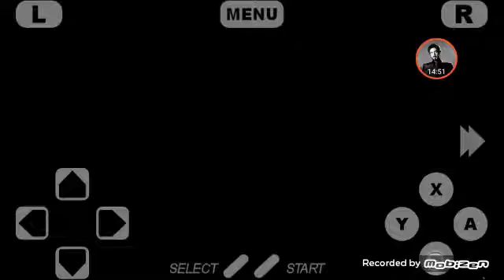Super mario rpg legend of the seven star part 5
Classic snes rpg